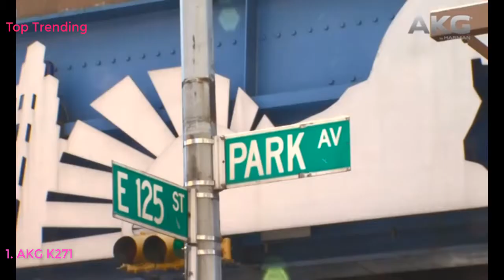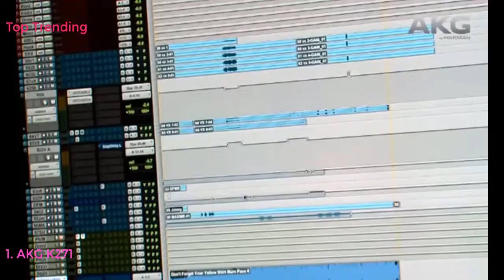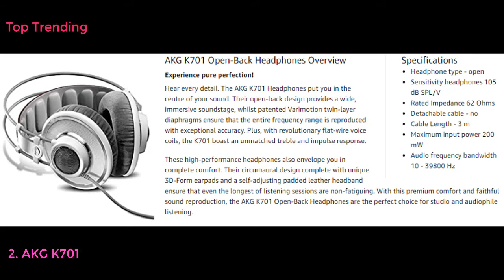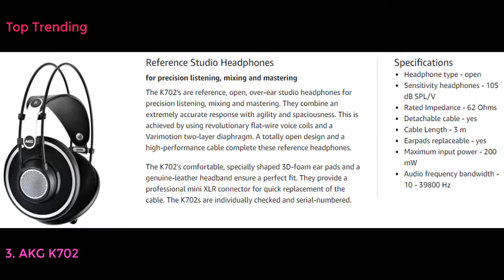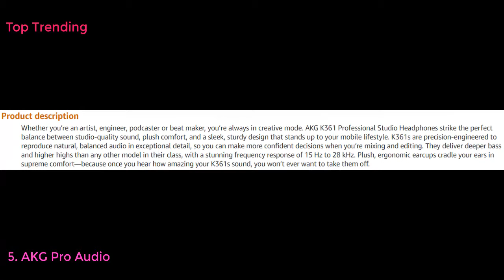Top 5 Best Akg Studio Monitors in United Kingdom 2021 - Must see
Top 10 Best Akg Studio Monitors in United Kingdom Link
AKG K271 Over Ear Closed Back Headphones
AKG K701 Open-Back, Over-Ear Premium Studio Reference Class Studio Headphones
AKG K702 Open-Back Over-Ear Premium Studio Reference Headphones
AKG K361-BT Over-Ear, Closed-Back, Foldable Studio Headphones with Bluetooth
AKG Pro Audio Headphones, K361 (K361)
AKG K240 Studio Over-Ear Semi-Open Professional Headphones Bundle with Blucoil 6-FT Headphone Extension Cable (3.5mm), and Full-Sized HardBody Pro Headphone Case
AKG K245 Semi-Open Headphones Monitor
AKG C519ML Instrument Condenser Microphone
AKG K275 Closed Back Monitor Headphones